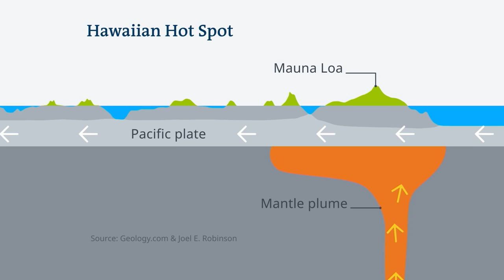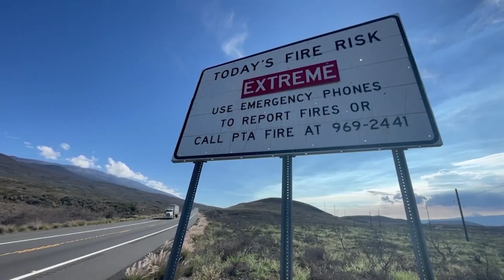Mauna Loa volcano eruption threatens busy Hawaii highway | DW News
Lava flows from the world's largest volcano are raising fears it could reach a main highway within a week. The active Mauna Loa volcano in Hawaii erupted for the first time in nearly forty years. Residents have been warned the location and advance of the molten rock can change rapidly.